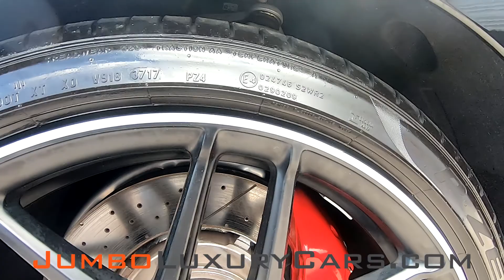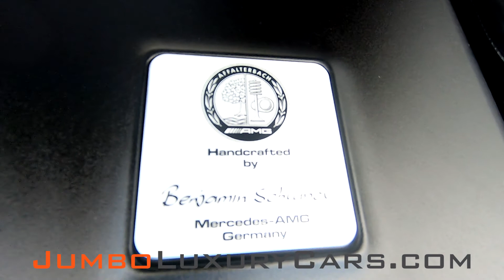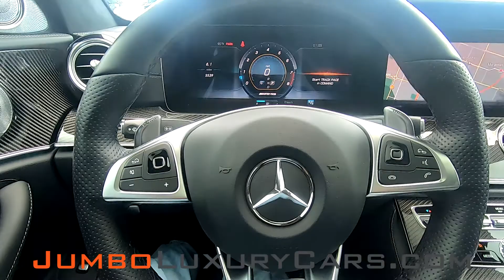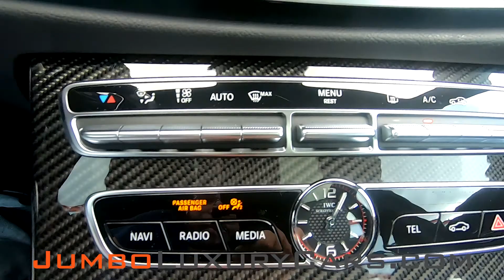2018 Mercedes-Benz E-Class E 63 S AMG® Stock # 7605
CLEAN CARFAX // MANUFACTURER BUY BACK // MSRP: $126,920 // NO DEALER FEES. REAL PRICE. NO HAGGLE. 7 DAY BUY BACK . 30 DAY WARRANTY
INSTALLED OPTIONS:
- Black
- Amg Carbon Fiber Trim
• AMG Carbon Fiber Center Console
($2,850)
- Amg Performance Exhaust System ($1,250)
- Soft Close Doors ($550)
- Heated Rear Seats ($580)
- Amg Nappa Leather Performance Steering Wheel
- 3 Zone Climate Control ($760)
- Designo Black Dinamica Headliner ($1,600)
- 115 V Ac Power Outlet ($115)
- Paf Acoustic Comfort Package: Increased Cabin Insulation, Windshield ($1,100)
- Amg Premium Package: Power Rear Sunshade, Active Distance Assist ($3,600)
- Amg Night Package: High Gloss Black Elements: Front Splitter, ($750)
- Air Balance Cabin Air Purification And Fragrance System ($350)
- 20" Amg Black Forged Cross Spoke Wheels ($1,700)
- Active Multicontour Front Seats With Massage Function
Welcome to Jumbo Luxury Cars
When you purchase a car from us, you are investing in peace of mind. In addition to having the lowest-priced cars in the nation.
- we offer a 7-day buy-back guarantee. *If there is any issues with the car, or the the vehicle is not as described, we will buy the car back !
- 30 day warranty
- We finance with competitive rates
- We will give you the best price for your trade-in
-We offer FaceTime/Skype to view your new vehicle from home

Disappointment is against our policy. We place a huge emphasis on happy customers and the smoothest buying experience. We do not believe in dealer fees or any other hidden fees. The price you see online is a no-hassle fixed price. The only extra costs that you will face are the taxes and car registration with your state. Our buying process is absolutely transparent and you will be made aware of any defects, scratches or issues that may exist with your vehicle beforehand. Take a look around our website, or get in touch with our team to learn more about this vehicle. **Please call the dealership to make sure car is still available before coming to see it.

The price is subject to applicable sales tax, title, registration fee, $199 private tag agency fee*, a $299 pre-delivery service charge*, or an out of state private tag agency fee of $469* and a notary delivery courier fee of $235*  applicable for customers buying cars out of state. Vehicle transport charge not included. *These charges represent costs and profits to the dealer for items such as inspecting, cleaning and adjusting vehicles, and preparing documents related to the sale.